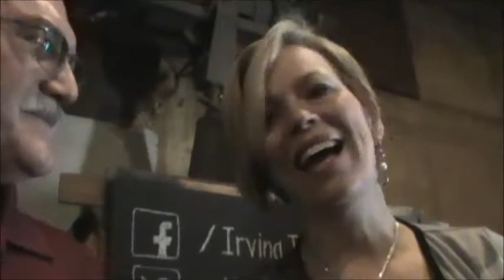05-12-17 - Donn Smith B-Day - Pre-Party_Walk_Around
05-12-17 - Donn Smith B-Day - Pre-Party_Walk_Around. Live Show @ the Irving Theater With Donn Smith.